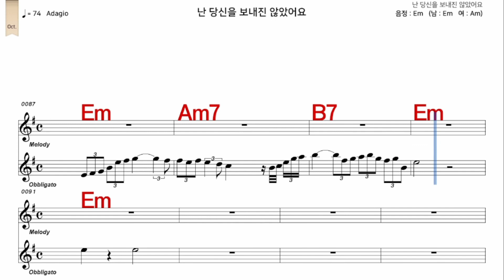난당신을보내진않았어요 최성수 가수처럼 남 원키 Em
iSMB가수처럼 엠알로 노래하기는 남자키와 여자키를 동시에 올리겠습니다  많은 이용과  관심 사랑 부탁 드립니다  이번엔   난당신을보내진않았어요  최성수  가수처럼   남 원키  Em    입니다